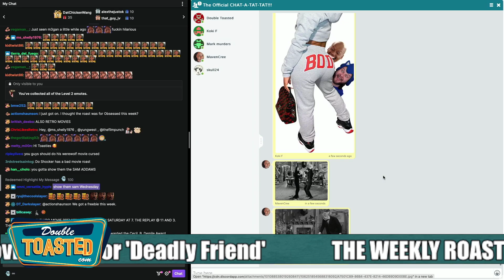SWEATPANTS ARE SEXY NOW! | Double Toasted Bites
SWEATPANTS ARE SEXY NOW! | Double Toasted Bites - Whether it's for men, women, boys, girls, tall women, tall men, short people, it don't matter - Sweatpants are in and we are here for it! We have seen many outfits and sweatpants Walmart set products that although a bit on the cheap side, can make someone look good AND be comfortable! Good thing Korey's mom bought him some ... Yeah, WE KNOW YOU'RE LAUGHING!

Subscribe to Double Toasted for funny movie reviews, and news videos and podcasts on current events and topics trending now on the internet, about the world of movies, entertainment, and comic books! Enjoy our compilation of content with edits and clips from our main shows, and enjoy a collage of content to listen to on our YouTube channels, as well as Spotify and other places that you listen to your podcast entertainment in 2020, 2021, 2022, and 2023! And while you may be listening to our content in the morning, while studying, runny, sleeping, working out or gaming, we'd love for you to spread the word of Double Toasted!